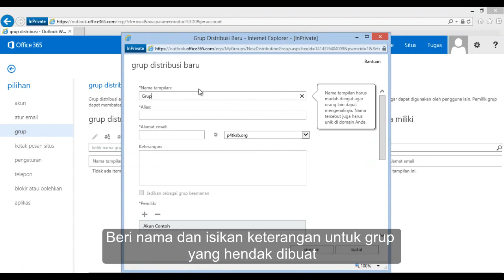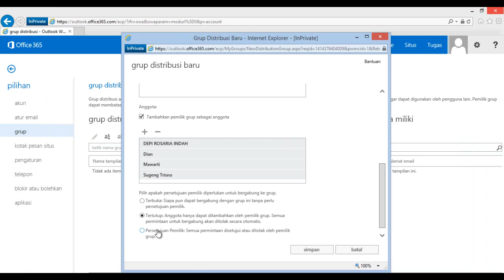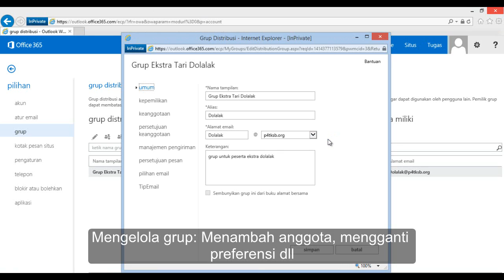Membuat Distribution List di Office 365